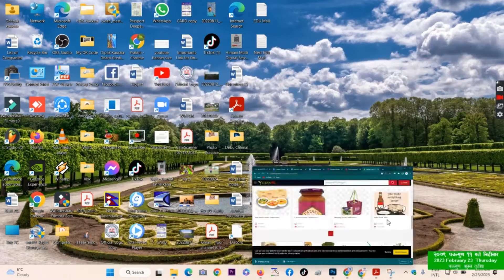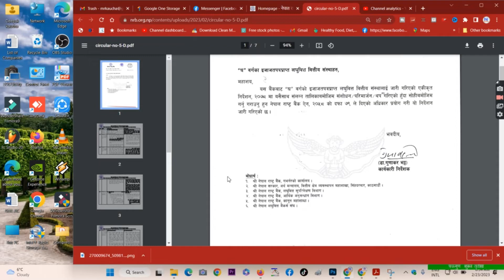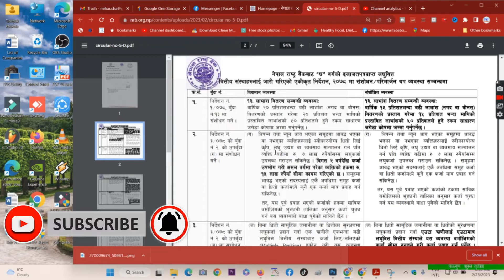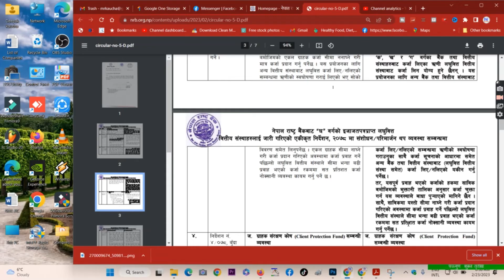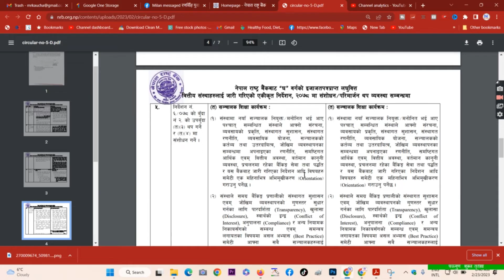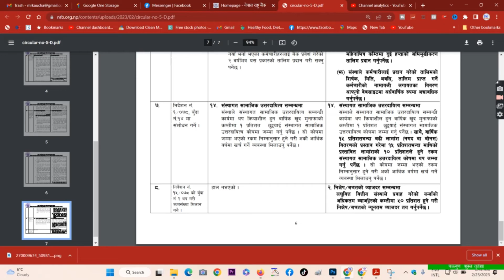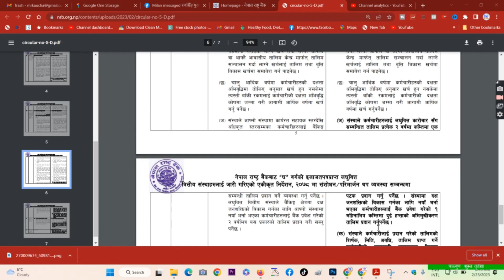के छ त्यस्तो लघुवित्तलाई राष्ट्र बैंकले दिईएको एकिकृत निर्देशनमा || NRB directive for Microfinance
Hello friends,
This channel is change name of Kaucha media.
Watch the latest news from around the world with Khanidanda Online. We bring you the stories that matter from a variety of sources. You can also stay up to date with everything going on in your local area. with your local news roundup.Watch the latest news from around the world with News Lookout. We bring you the stories that matter from a variety of sources. You can also stay up to date with everything going on in your local area with your local news roundup.